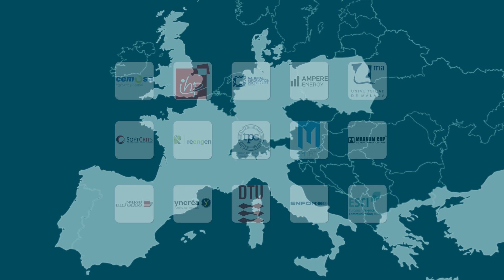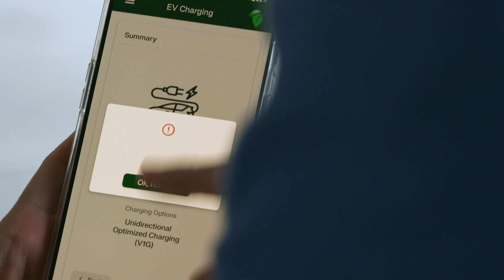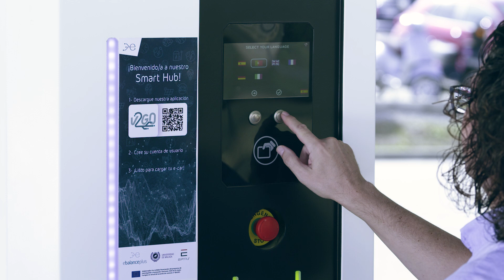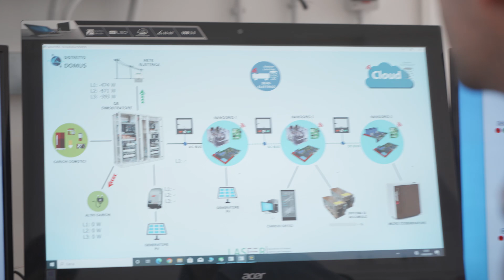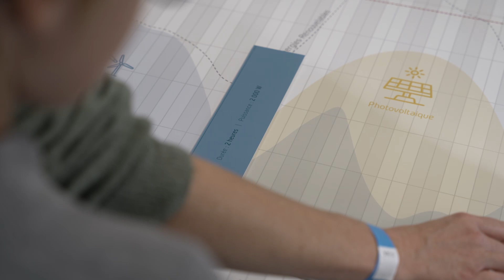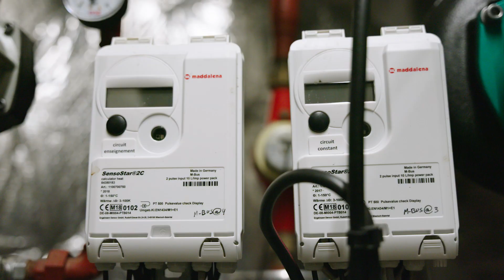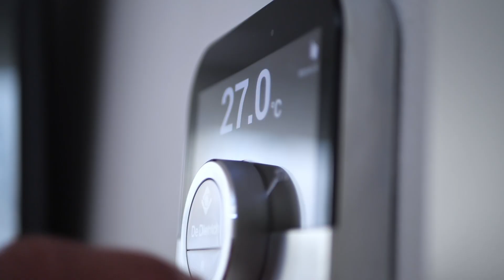Empowering Communities: The ebalance+ Project Pioneers Renewable Energy Grids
Our grids are facing problems due to the rise of renewable energy and more the increasing number of people adopting electric vehicles and solar plants and wind turbines are being built. But renewable energy is not always available in the same amount, making grid flexibility necessary.

European scientists from the ebalance+ project are leading an ambitious initiative to reshape energy grids for a future powered by renewables. These innovators are demonstrating remarkable success in integrating technologies like Vehicle-to-Grid charging points and smart batteries. They achieve this through real-life pilots and digital simulations. Ebalance+ envisions a future where energy flexibility and sustainability drive communities towards grid independence. To achieve this, they involve end-customers in energy transition processes and implement strategies in existing buildings.